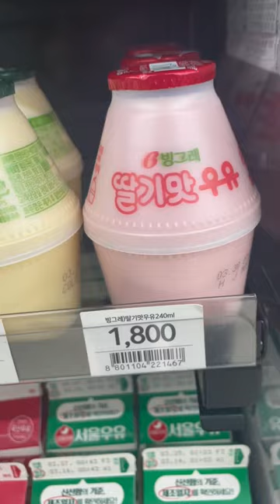Korea Convenience store,drinks